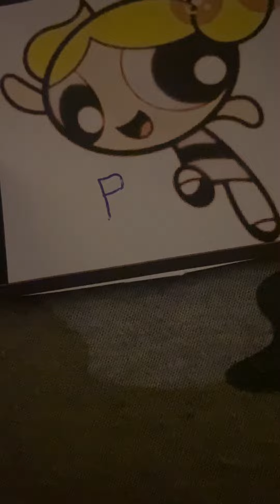The Powerpuff Girls Theme Song